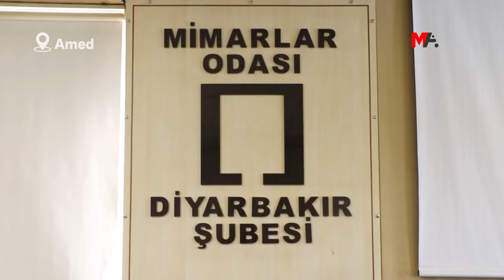BAKANLIĞIN PROJESİNE TEPKİ: 5 NOLU CEZAEVİ ‘HAFIZA MEKANI’ OLARAK KALMALI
Kültür ve Turizm Bakanlığı’nın Diyarbakır 5 Nolu Cezaevi'ni "Müze ve Kültür Alanı"na dönüştürme projesinin “hafızayı unutturma” amacı taşıdığını belirten mimar Şerefhan Aydın, "Diyarbakır Cezaevi'nin her santimetre karesindeki hafızanın güne taşınması lazım" dedi.

1972 yılında inşaatına başlanan ve 4 Temmuz 1980 tarihinde açılan Diyarbakır 5 Nolu Cezaevi, 12 Eylül Darbesi'den sonra askeri yönetime devredilerek, “Sıkıyönetim Askeri Cezaevi” olarak kullanıldı. Bu tarihle birlikte işkence ve kötü muamele merkezi haline dönen cezaevinde 1981-84 yılları arasından en az 30 tutuklu yaşamını yitirirken, 14 Temmuz Büyük Ölüm Orucu Direnişi başta olmak üzere büyük direnişlerin merkezi olarak da hafızalardaki yerini korudu.

AKP’li Cumhurbaşkanı Tayyip Erdoğan, Amed’te 22 Ekim 2022’de gerçekleştirdiği mitingde cezaevinin müze olacağını duyurdu. Diyarbakır 5 Nolu Cezaevi, "Müze ve Kültür Alanı" olarak kullanılmak üzere 11 Ekim 2022'de de Adalet Bakanlığı ile Kültür ve Turizm Bakanlığı arasında imzalanan protokol ile Kültür ve Turizm İl Müdürlüğü’ne devredildi ve 24 Ekim 2022'de boşaltıldı.